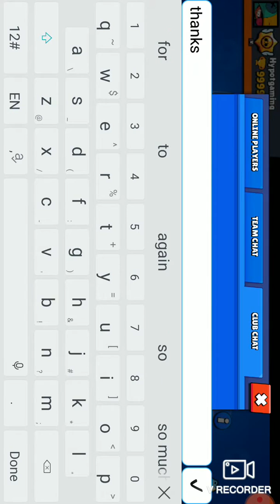PLAYING AS BOSSES IN BRAWL STARS!! +BONUSES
Private server where I play as bosses on the game (Eg Like the one on keep safe)